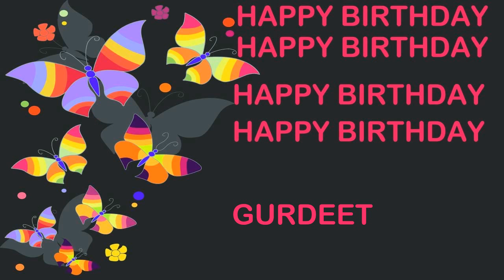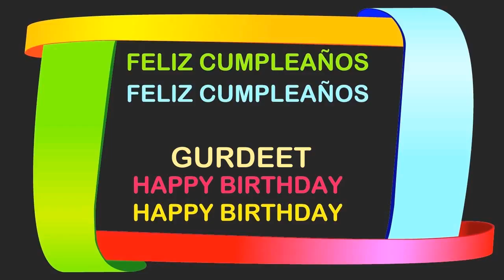Gurdeet Birthday Postcards & Postales